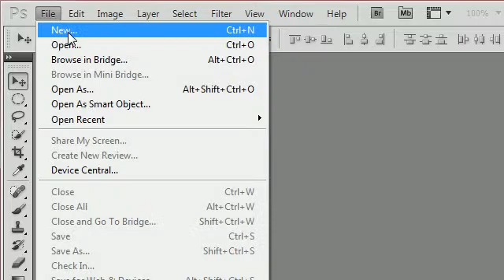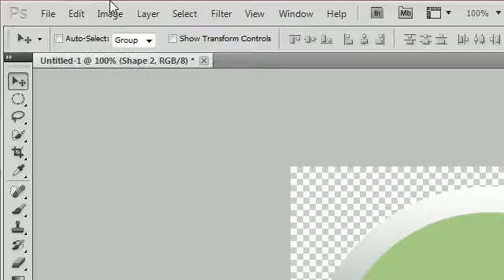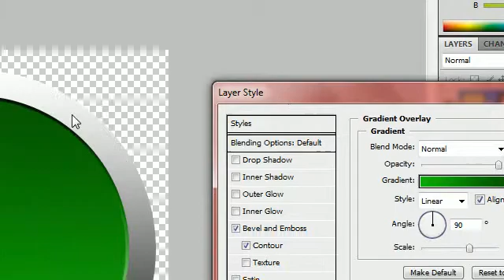Silver Ring Tutorial Photoshop: Beginner (WEBSITE DOWN)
How to create a silver ring in Photoshop.